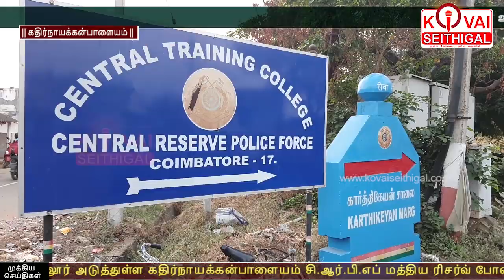CRPF – THAMIZHAR THIRUVIZHA, சி.ஆர்.பி.எப் –ல் தமிழர் திருவிழா - உற்சாகம்